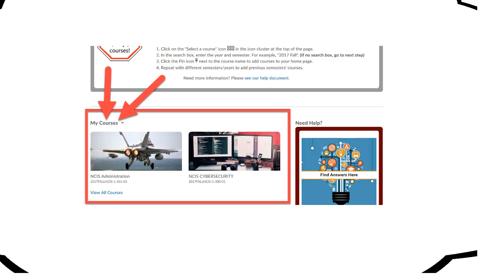How to Pin Courses in BOLT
This video shows students how to pin courses in BOLT.